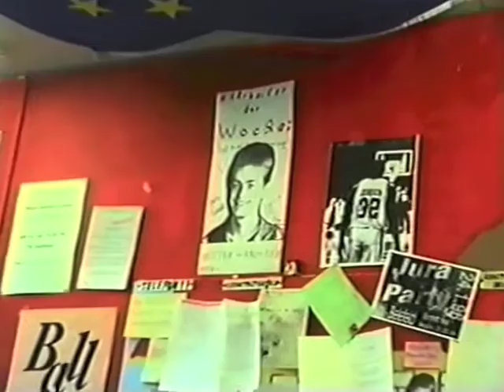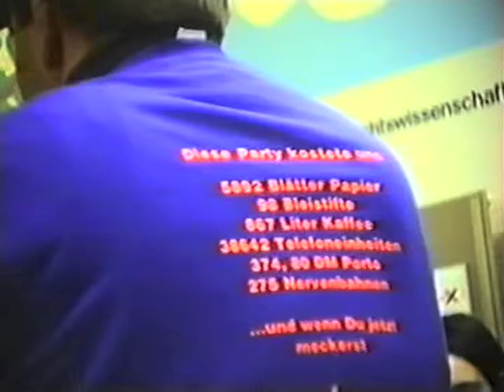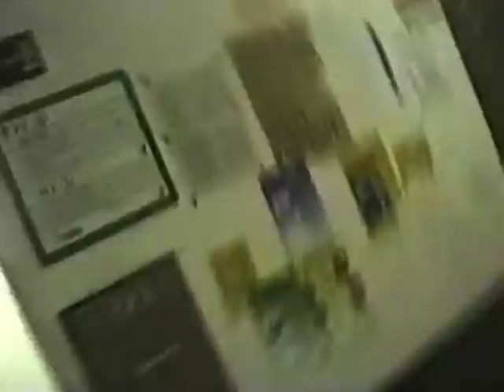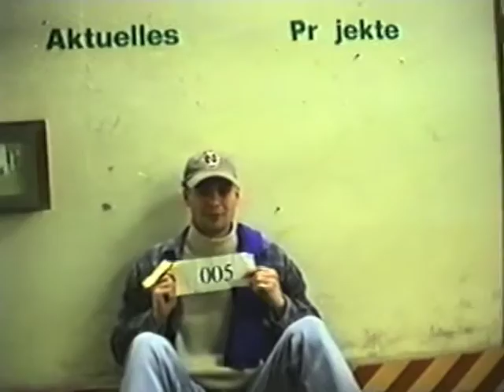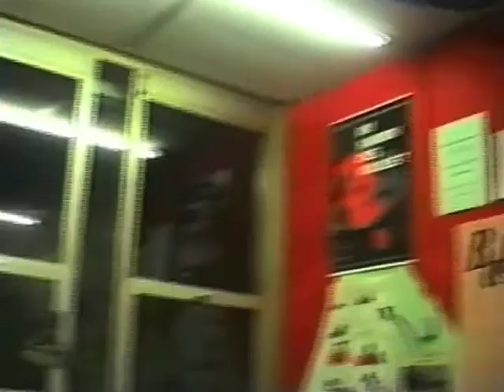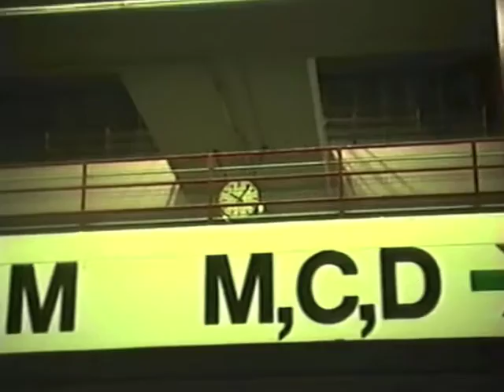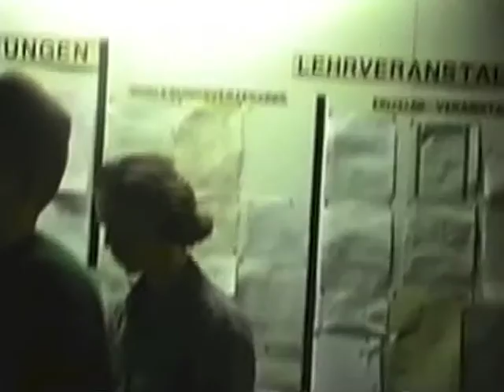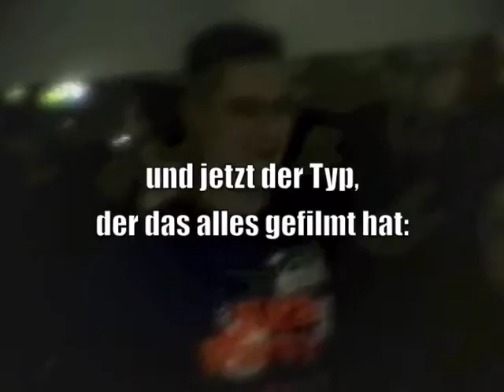JuraParty 1996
Geschnitte Fassung des Videos von der Westendparty der Fachschaft Jura der Universität Bielefeld im Jahr 1996.